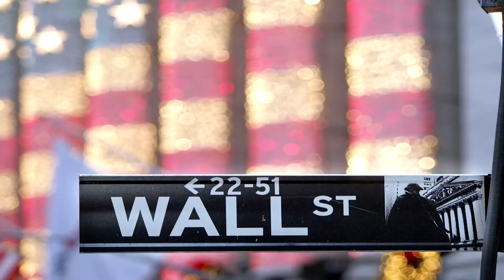Identity Politics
The Political Student Assembly, LGBT Resource Center, and USC Bedrosian Center are co-sponsoring a LA City Council Meet and Greet & Candidate Forum with two hopefuls-- Ana Cubas and Matt Szabo. The event will include a brief sit down with Bedrosian Center Director, Dr. Raphael Bostic, to talk about the candidates' campaigns, issues, and motivation. The candidates will also discuss how and if their LGBT/ethnic identity impacts their campaigns.

Featuring:

Ana Cubas and Matt Szabo -- they will talk about what motivated them to run, and how, or if, their identity (LGBT identification/ethnicity) impacts their campaigns.